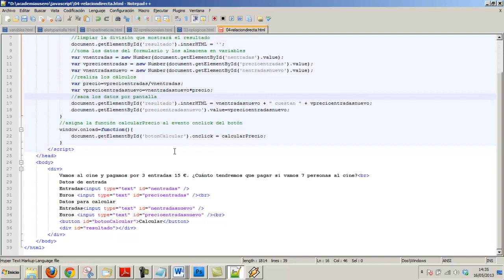Proporcionalidad directa Javascript Academia Usero Estepona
Proporcionalidad directa en Javascript para calcular el precio que cuestan varias entradas al cine.